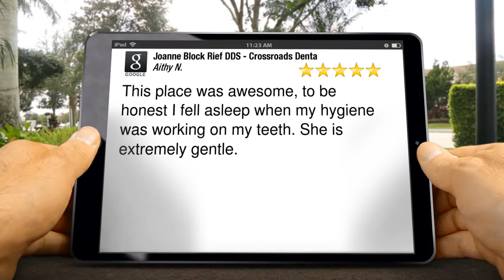Joanne Block Rief DDS - Crossroads Dental Arts Owings MillsAmazingFive Star Review by [Review...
New Review

This place was awesome, to be honest I fell asleep when my hygiene was working on my teeth. She is extremely gentle.

Joanne Block Rief DDS - Crossroads Dental Arts
10 Crossroads Dr, Ste 203
Owings Mills MD
21117